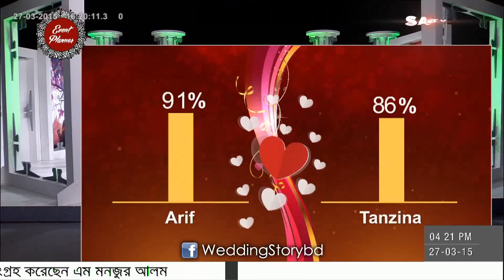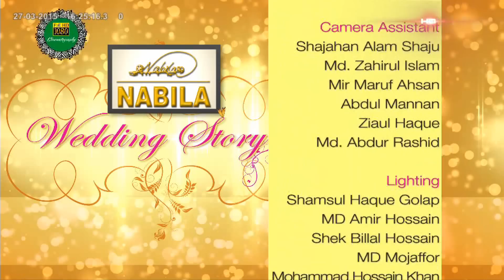Wedding Story @ SA-TV | EP-11 | Ariful - Tanzila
Author: Apurbo Abdul Latif
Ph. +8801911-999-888